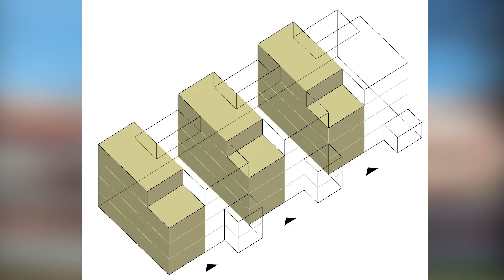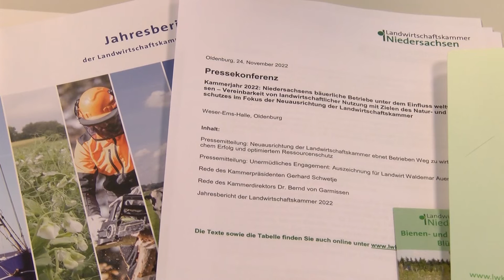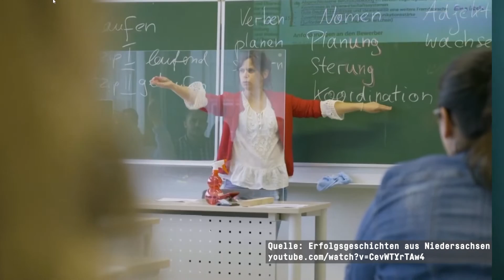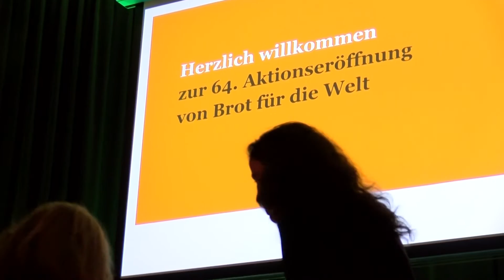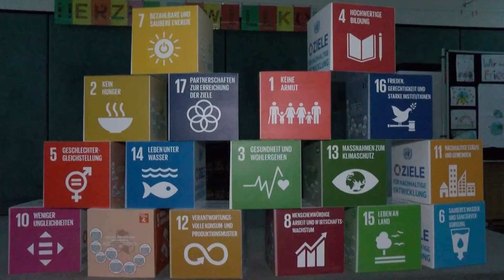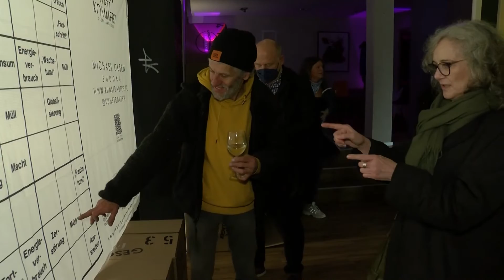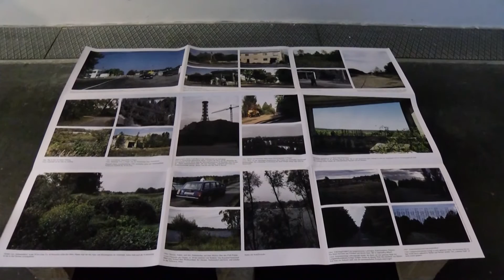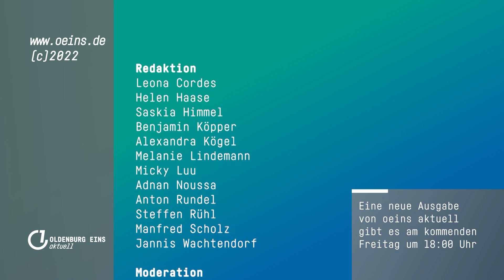Quartier "Modellflieger" & mehr | oeins aktuell | 02.12.2022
Das sind unsere Themen:

Quartier „Modellflieger“
Landwirtschaftskammer – Bilanz des Kammerjahres 2022
Ausbildung 1 + 2 – Projekt mit Zukunft
Brot für die Welt – Auftakt in Oldenburg
Oldenburg dreht ab – Energie sparen an Schulen
BÜFA – Wo geht es hin?
Freihand – Weihnachtsgeschenke und die Kunst
Black Dogs and red Forests im Edith-Ruß-Haus